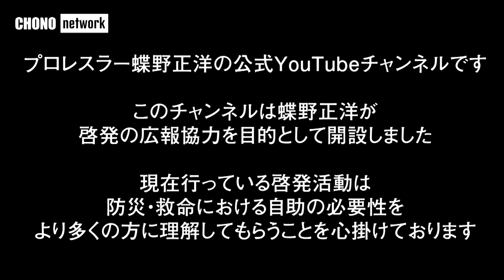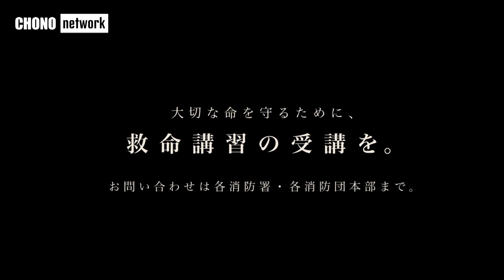【忘れない東日本大震災】アントニオ猪木、藤波辰爾、長州力、蝶野正洋、武藤敬司、ヒロ斎藤、越中詩郎レジェンドレスラーからのメッセージ 「復興と防災減災」を啓発メッセージ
2011年3月11日の東日本大震災から９年…今回は蝶野正洋をはじめ、多くのレジェンドレスラーたち集結し、復興、防災・減災の啓発発信に協力をしてくれています。

‹メッセージ協力›
アントニオ猪木、藤波辰爾、藤原喜明、長州力、前田日明、ヒロ斎藤、越中詩郎、武藤敬司、蝶野正洋、AKIRA、ザ・グレート・サスケ、新崎人生
‹写真提供協力›
AFP=時事、茨城県、大洗町

※AED救急救命啓発を含む今回の動画は2020年3月11日に【蝶野チャンネル】で配信したものを2020年3月25日に【蝶野啓発ch】へ移行しました。

◆総合チャンネル◆
【蝶野チャンネル】
・プロレス
・エンターテイメント
※各動画、一定期間配信したのちに【蝶野啓発ch】、【AristristVideos】に移行
【蝶野啓発ch】
【AristristVideos】
・プロレス

公益財団法人 日本AED財団「AEDの知識」